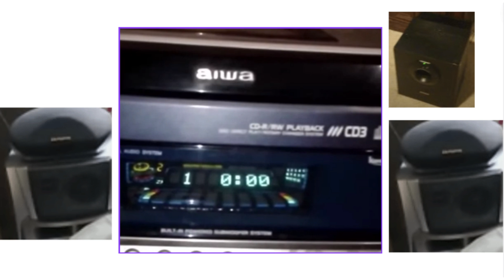aiwa stereo system playing a rick astley music cd (aiwa nsx-sz70e stereo system)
AwesomeDuck aiwa stereo system playing a rick astley music cd (aiwa nsx-sz70e stereo system) aiwa stereo system ebay item buy one get one free hey guys will i ever get the aiwa cx-na777 stereo system or a aiwa nsx-sz70 stereo system or a aiwa nsx-sz80 stereo system or aiwa cx-naj70 stereo system or a aiwa cx-naj80 stereo system or the aiwa nsx-sz70e stereo system and a aux male to 2 rca male adapter audio cable for christmas or my birthday or both or something i will get that michael jackson music cd and the rick astley 50s music cd and the rick astley whenever you need somebody music cd and the savage garden music cd and the saturday night fever music cd and the ac/dc back in black music cd and the smash mouth get the picture music cd and the other smash mouth music cd or something and a audio or aux cable thing or both and a rca rs2622 19 year old compact stereo system for christmas or my birthday or both or nothing for christmas and my birthday or will you guys or anyone else get me the aiwa nsx-t99e stereo system or a rca stereo system and if those stereo systems cost's money or not lol. comment down below! My Merch subscribe or unsubscribe here lol profile alondra marin's roblox profile my scratch profile my profile on kogama alondra marin's email: subscribe or unsubscribe here lol buy and get the aux male to 2 rca male adapter audio cable here for free and it costs 6 dollars and 38 cents buy one get one free now available on amazon gpx boombox buy one get one free onn cd boombox with bluetooth wireless technology lyrics: Sometimes I just don't feel like waking up
Wanna stay inside my, dreams
Sometimes, I feel like I am breaking up
Do you know just how that feels
Hope is for the hopeful
It's a dream that never dies
Faith is for the, faithful
I see it in your eyes
And I got angels on my side
I got angels, flying high
And everything gon' be, alright
'Cause I got angels on my side
I need the people that I really love
To only give me truth
Don't fake it, I can't take it
My heart is, close to breaking
It reminds me of my youth
It's a dream that never fades
And I will not be swayed
Everything gon' be alright
Oh, yeah
Can you see them
I got angels on my side
Angels flying high
I got angels, you got angels
Everybody got their angels on their side
Everything's gonna be alright
You got angels, I got angels
Everybody got their angels by their side
It's alright, it's alright
Everybody got an angel by their side
We got angels on my side
Oh, yeah